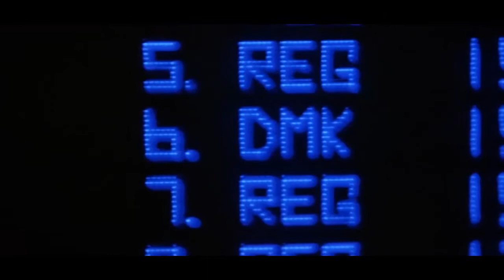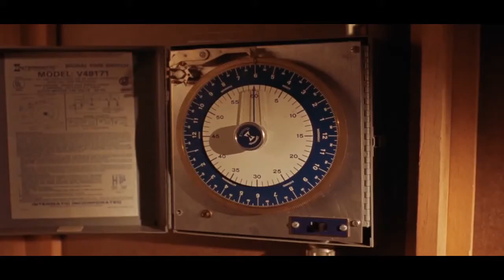🟣 IDEON - Nightlights (The Night Of The Comet 1984)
RetroTopMusic
a created by Graziano S.

➤ Genres: Synthwave / Synthpop , Electropop , Futuresynth / Spacesynth / Horrorsynth , Chillwave , Dreamwave , Vaporwave , Outrun , Italodisco / Italo Disco , French Touch ,
Synthwave / Synthpop, Electropop, Futuresynth / Spacesynth / Horrorsynth, Chillwave, Dreamwave, Vaporwave, Outrun, Italodisco / Italo Disco, French Touch, Simpsonwave, Electronic, Trance .